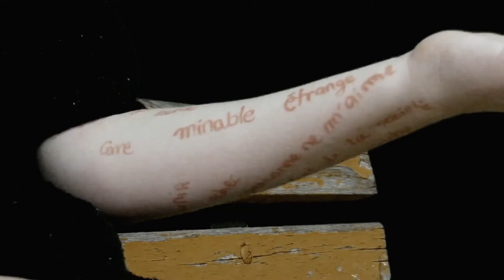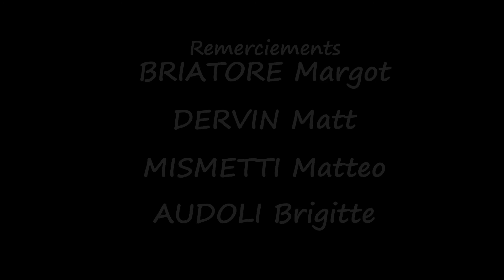Mot à maux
De Zelia Audoli
Imagin'Ado 2019, dans le cadre de NovAdo